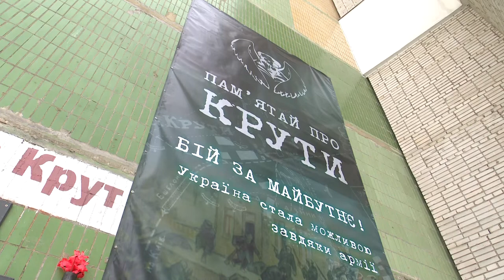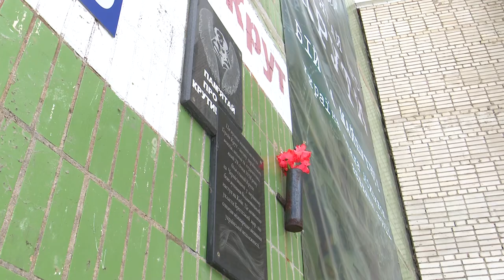29 січня у Сумах вшанували пам'ять героїв, загиблих під Крутами. 31.01.2022